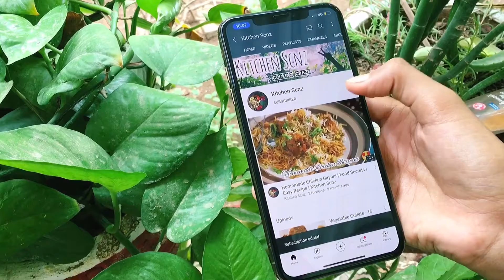Do you want complete recipe? | Making Pizza in few mints | Short Video